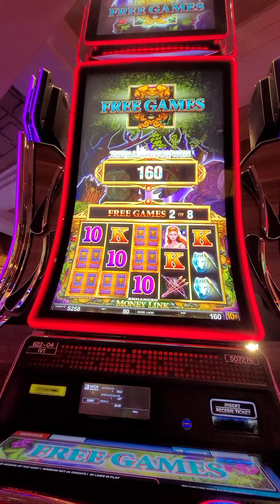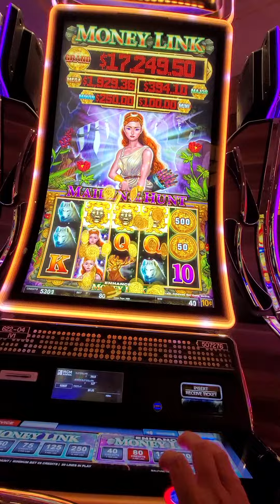high limit money link $ 8 bet bonus round at Detroit mgm grand